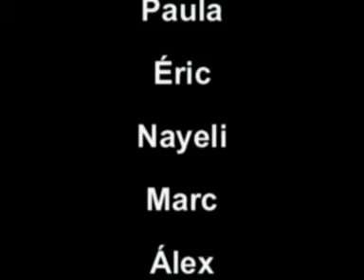Our new lovely home.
Another scary story written, performed and directed by 6th graders.